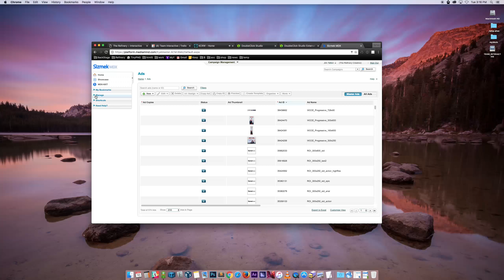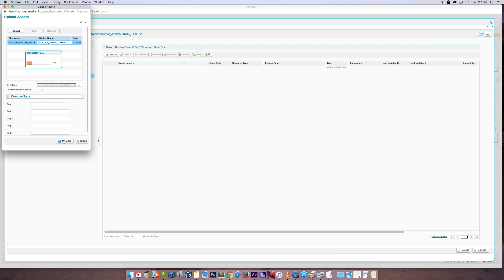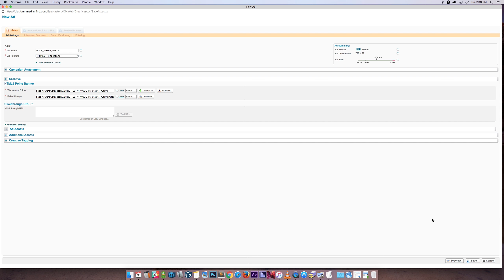Sizemek - Banner Ad - upload demo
Sizemek is bit odd. So, here is a short video to get your zipped up Banner Ad into the system and previewing.